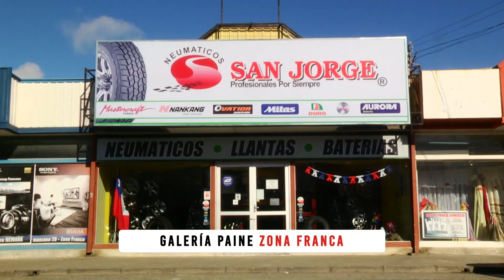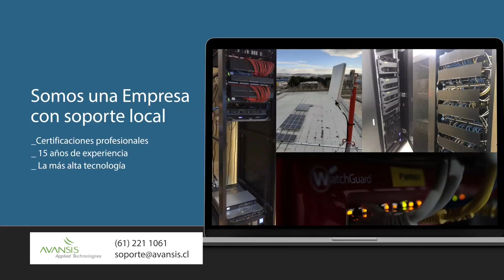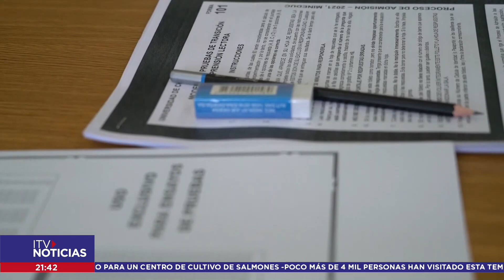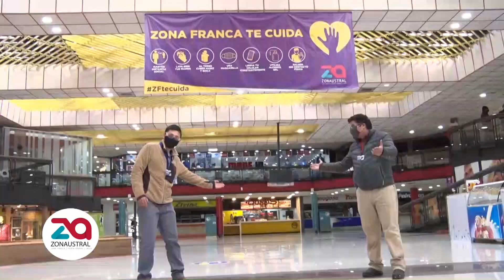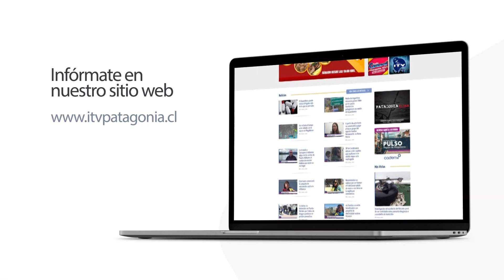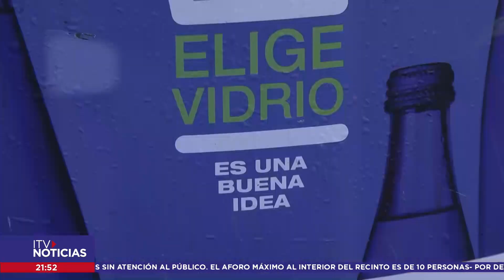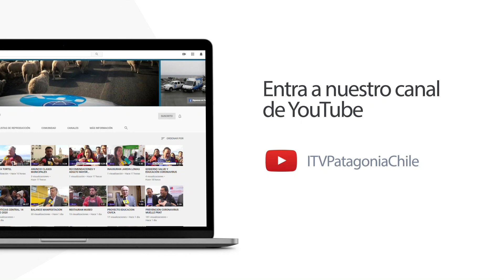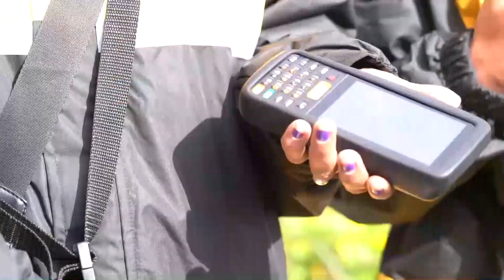ITV NOTICIAS CENTRAL 11 FEBRERO 2021